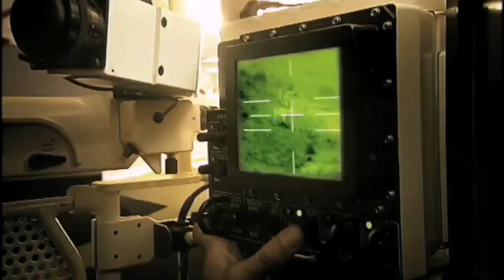[Leopard 2] Titans of Justice (Motivational)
KMW Leopard 2 tribute.